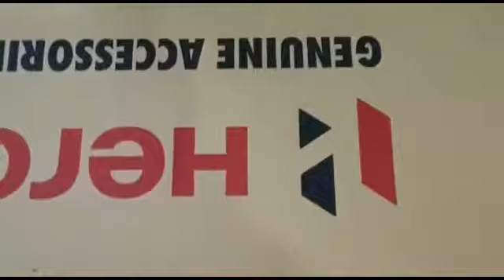Jumbo Printer Slotter diecutter with stacker Lead Edge Feeding2